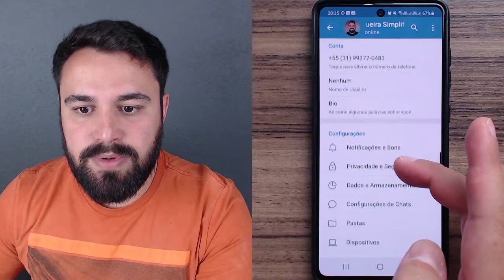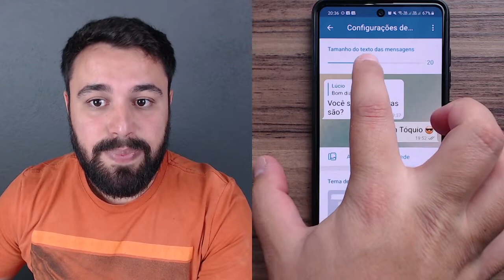COMO AUMENTAR O TAMANHO DA LETRA NO TELEGRAM